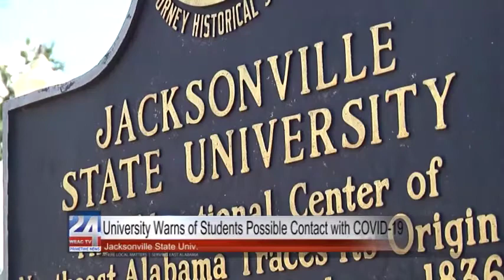JSU Warns of Students Having Possible Contact with COVID-19